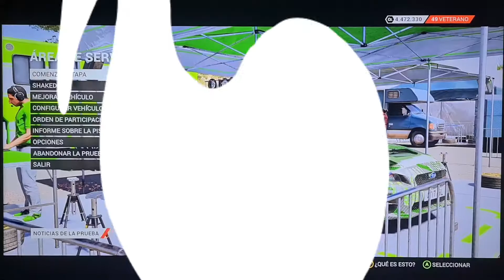3 SUPER CARRERAS DE RALLY / Gameplay Dirt 4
El dia de hoy hicimos 3 carreras de rally super epicas